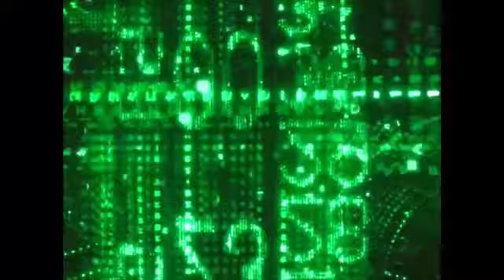Best of Michael Savage - The Savage Nation - November 27, 2013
This is an edited show that I produced from imitator777: Michael Savage - The Savage Nation - November 27, 2013 - Full Show_

Pope attacks 'tyranny' of markets in manifesto for papacy_ Pope Francis attacked unfettered capitalism as "a new tyranny" and beseeched global leaders to fight poverty and growing inequality, in a document on Tuesday setting out a platform for his papacy and calling for a renewal of the Catholic Church. In it, economic inequality features as one of the issues Francis is most concerned about, and the 76-year-old pontiff calls for an overhaul of the financial system and warns that unequal distribution of wealth inevitably leads to violence.